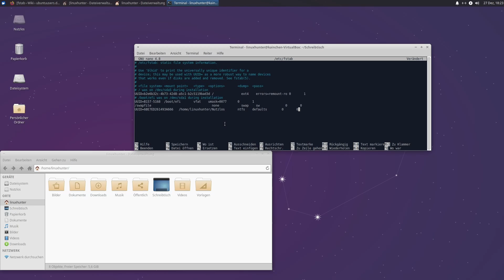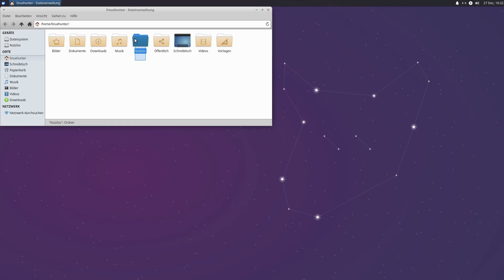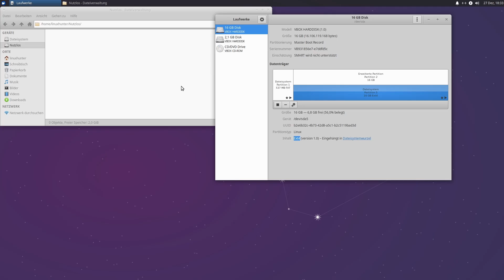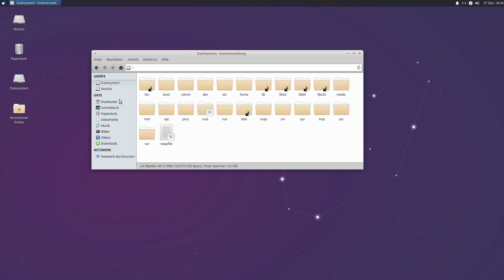Festplatte automatisch einbinden & mounten unter Linux? EASY!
Automatisches Mounten & einbinden der Festplatten unter Linux geht super einfach! Ich erkläre es dir =)